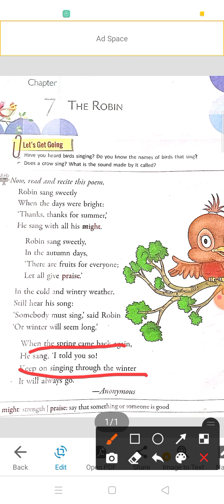The Robin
The Robin lesson explanation hindi